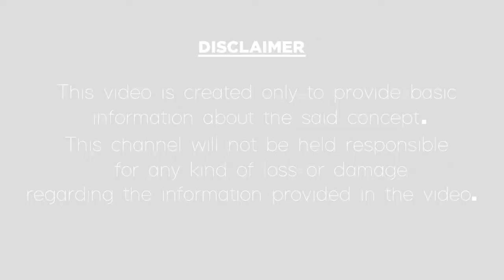Kanya rasi june 2019 telugu|Rasi phalalu telugu|రాశి ఫలాలు|కన్యరాశి జూన్ నెల ఫలితాలు|Virgo Horoscope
Kanya rasi june 2019 telugu.
కన్యరాశి జూన్ నెల ఫలితాలు.
June month 2019 kanya Rasi phalalu in Telugu astrology.
In this video, we have explained about 2019 June month Rasi phalalu and predictions and lucky dates for kanya rasi people in the Telugu language according to astrology.